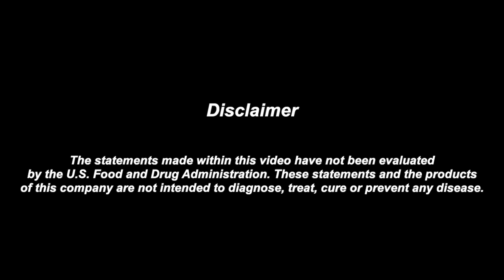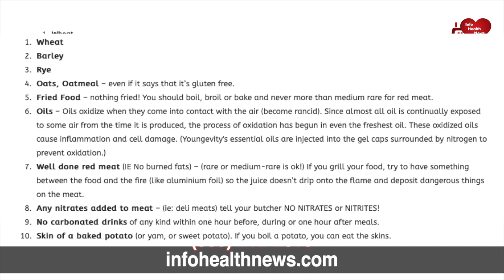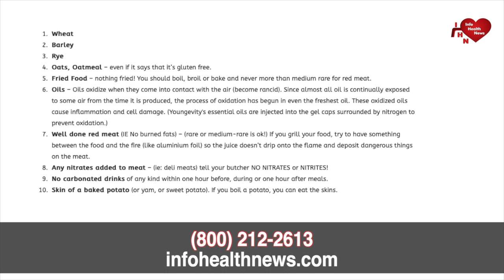STAGE 3 KIDNEY DIEASE DR JOEL WALLACH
Stage 3 Kidney Disease Dr Joel Wallach

Robert has kidney disease and osteoporosis of the skull